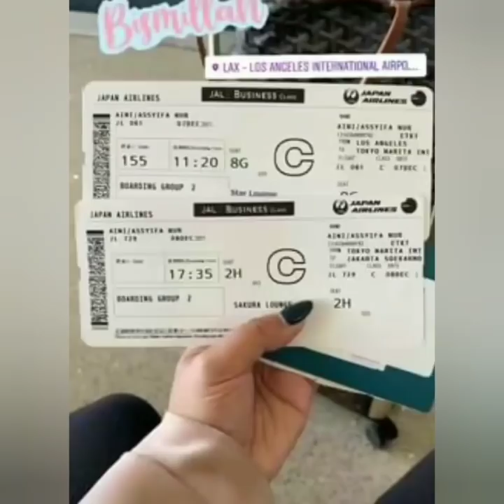INFO TERUPDATE AYUTINGTING PAGI INI. FOKUS LINGKARAN MERAH.